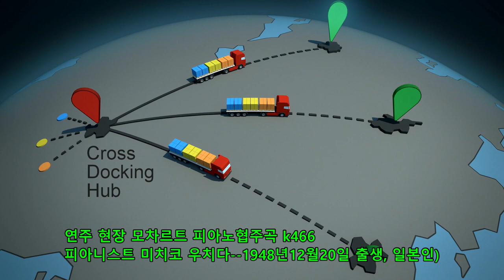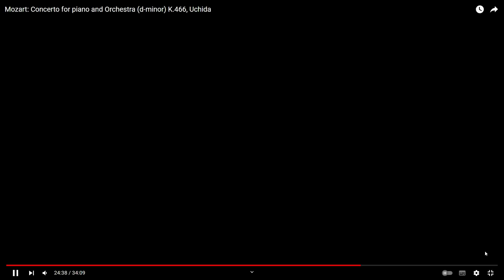연주 현장 모차르트 피아노협주곡 k466